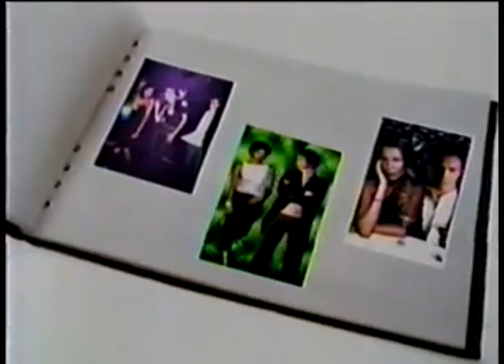Comerciales mexicanos: Alberto VO5 2000